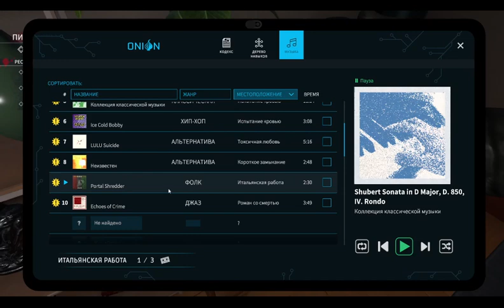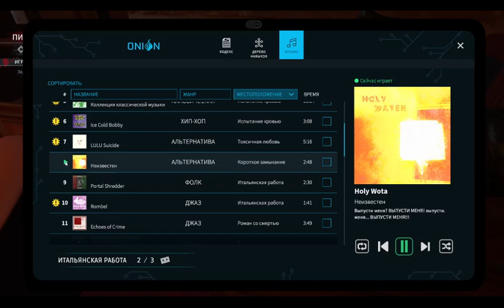Crime Scene Cleaner #5